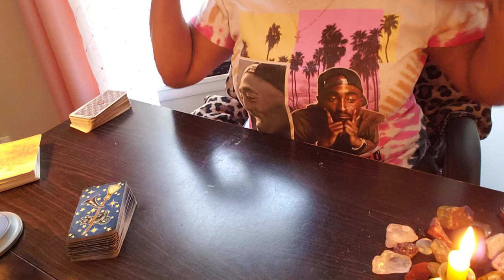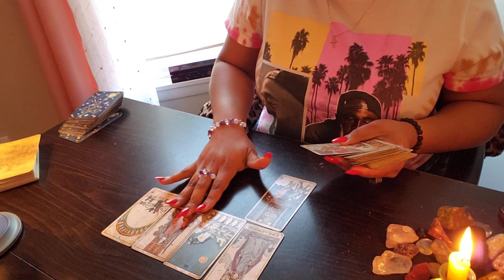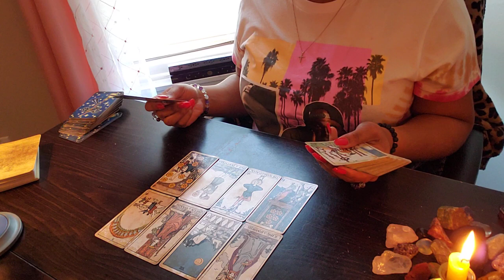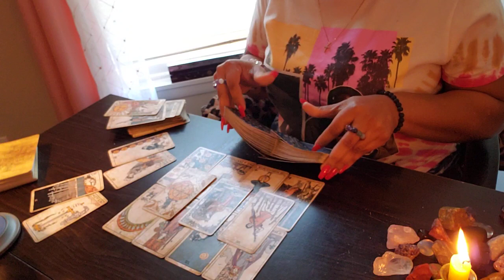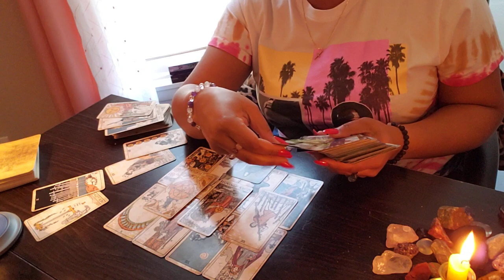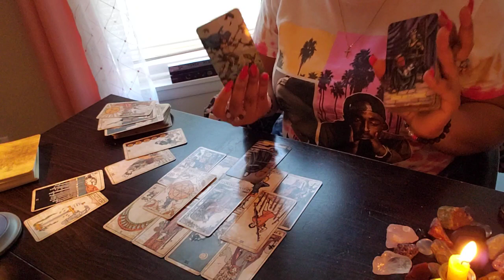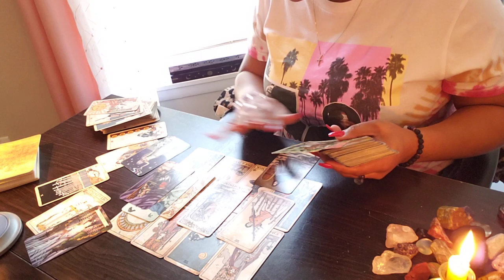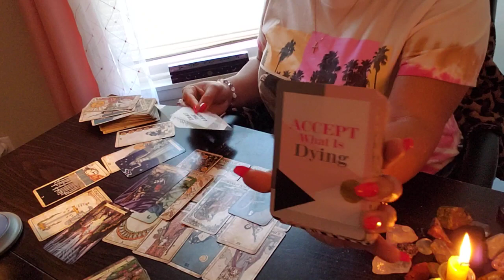LEO ♌️ NEXT 24- 🗣️THE BALL 🏀 IS IN YOUR COURT, LEO! WHAT YOU GON DO??! 💨⚖️ ⏰